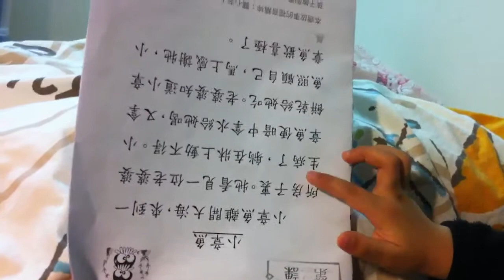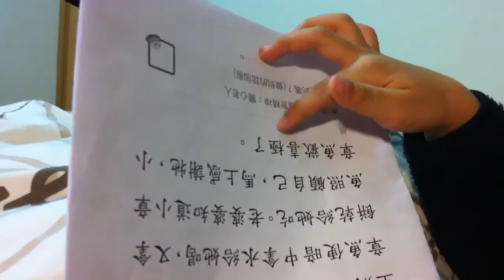多角度認字技巧 - Di Chester Code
Chester reading secret